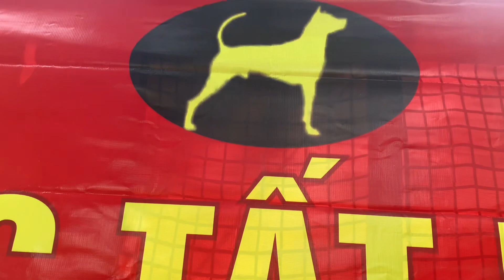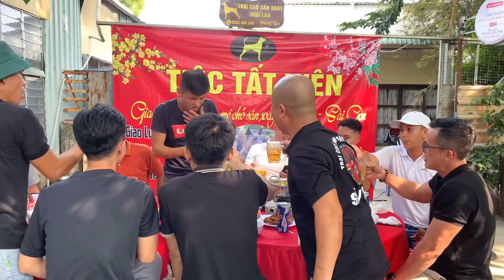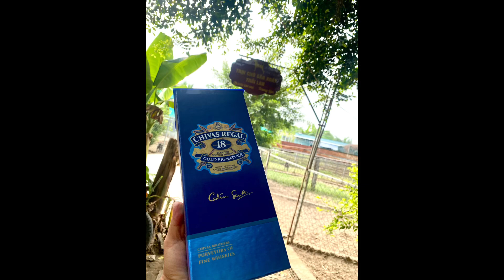Tết Niên 2024 - Trại Chó Săn Xoáy Thái Lan Sài Gòn - 03636 84 644 Trung Lùn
Chào mừng các bạn đến kênh Chó Săn xoáy Thái Lan Trung Lùn - Trại chó xoáy Thái Lan Sài Gòn.Bên mình chuyên cung cấp con giống chó xoáy Thái Lan.Và phối giống chó săn xoáy Thái Lan. Đi săn và trông nhà cực tốt.Chuyên lưỡi đen và màu blue lông dài và lông nhung
Bên mình có đủ 4 màu : xoáy Thái Lan màu Đỏ, màu Đen ,màu Blue, màu Isabella, Vện hổ.
Rất hân hạnh được giao lưu và học hỏi chung niềm đam mê dòng chó săn mồi và giữ nhà xoáy Thái Lan với Anh em gần xa.

Hoặc vào trang để xem nhé !!